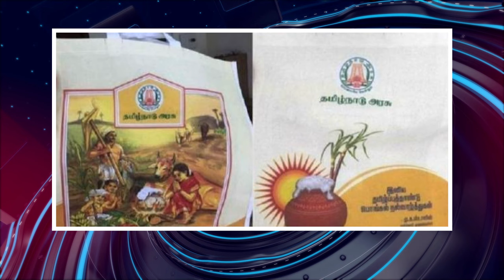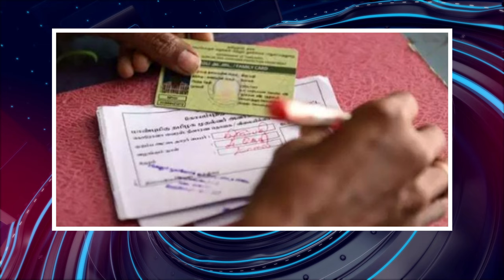பொதிகை காலை 10 மணி எக்ஸ்பிரஸ் செய்திகள் [07.01.2024] PodhigaiTamilNews பொதிகைச் செய்திகள்